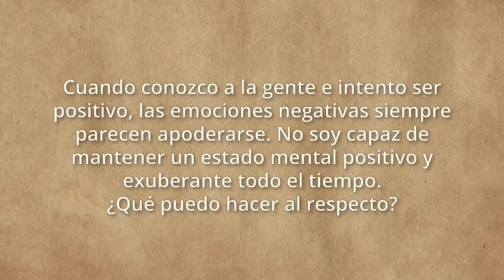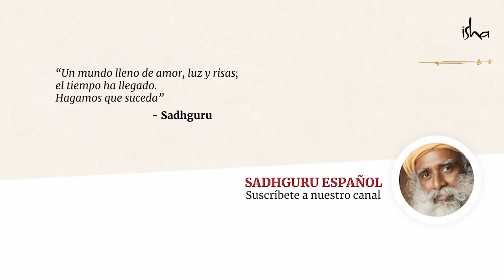¿Es posible estar feliz en cualquier situación? | Sadhguru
Sadhguru explica que la acción debe ser siempre de la manera en que la requiere la situación, pero cualquiera que sea nuestra acción, podemos permanecer alegres dentro de nosotros. La vida no es una trampa, «todo lo que haces es realmente un acto», dice Sadhguru. O lo haces conscientemente o compulsivmente. Si lo haces compulsivamente, crees que es real. Si lo haces conscientemente, entonces se vuelve hermoso.